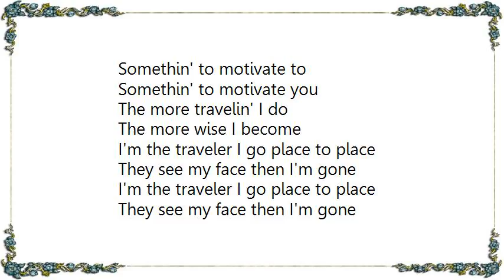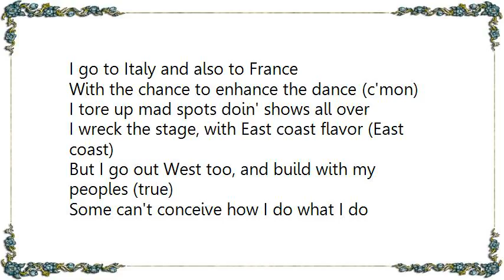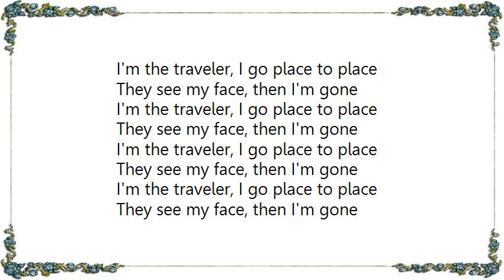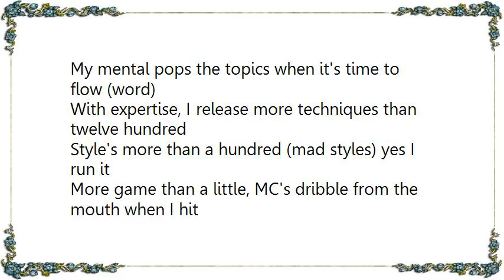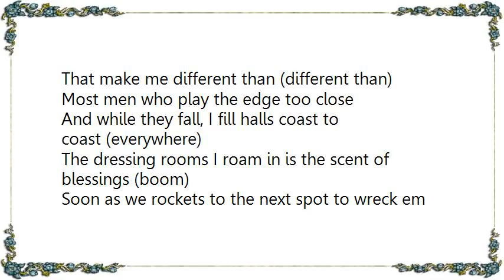Guru - The Traveler Lyrics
[Lyrics Guru - The Traveler]
Somethin' to motivate to
 Somethin' to motivate you
 The more travelin' I do
 The more wise I become
 I'm the traveler I go place to place
 They see my face then I'm gone
 Yes the traveler always on the move (keep it movin' baby)
 Makin' power moves devourin' the grooves
 Goin' city to city with the illest force (aiyyo)
 Spannin' the glove like Wild World of Sports
 I go to Japan, with plans to slam (aight)
 I go to Spain and England, with knowledge to bring them
 (crazy knowledge) I go to Holland, and then to Germany
 You better learn to see I'll be here for eternity (a long time)
 I go to Switzerland and travel to Sweden
 And give the real heads jewels that they needin' (droppin' jewels)
 I go to Italy and also to France
 With the chance to enhance the dance (c'mon)
 I tore up mad spots doin' shows all over
 I wreck the stage, with East coast flavor (East coast)
 But I go out West too, and build with my peoples (true)
 Some can't conceive how I do what I do
 Around the world and back yo, the steelo is fat yo (huge)
 From blocks to continents, with mad impact (SMASH)
 I got it like that, ringin' bells in the street
 Midwest to Down South, I turn it out, kapeesh? (you understand?)
 Wherever I go, they give it up (uh-huh)
 They want to see me on the stage when I rip it up (rip it up)
 Uptown, downtown, Crooklyn, Queens, Strong Island
 Bronx, Shaolin, New Jersey, the brothers know I'm worthy (right)
 Got to get the dough, got to run the show
 My mental pops the topics when it's time to flow (word)
 With expertise, I release more techniques than twelve hundred
 Style's more than a hundred (mad styles) yes I run it
 More game than a little, MC's dribble from the mouth when I hit
 (uh-huh) The fuse is lit, makin your whole crew split
 No myth (word), yeah
 I'm whippin evil everywhere, ratification severely severe
 (aight) So clearly you hear
 Original aspects unlimited, significant thoughts
 That make me different than (different than)
 Most men who play the edge too close
 And while they fall, I fill halls coast to coast (everywhere)
 The dressing rooms I roam in is the scent of blessings (boom)
 Soon as we rockets to the next spot to wreck em
 I put the pure in the store, I got the cure (c'mon)
 Like a doc-tor, switchin' from planes, to helicopters
 MC's with your fake scowls, you smell foul, so I drop ya
 (you stink) And then I walked away with your propers (allathat)
 Of course I had stop ya
 See now you lost your spot ta...the traveler

 Makin' it right